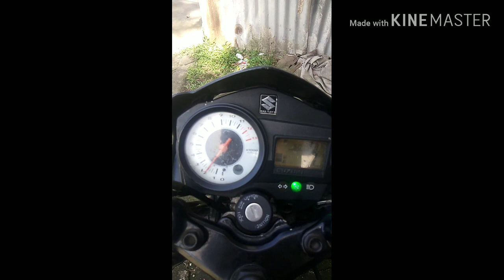Raider 180cc the making ( test run part 1)